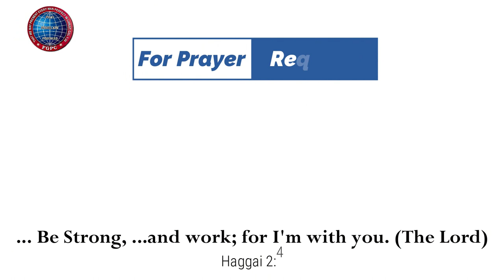பக்தி வைராக்கியம் | 26.05.2023 | Mrs. A. Eben Sathish | Kadamalaikuntu FGPC